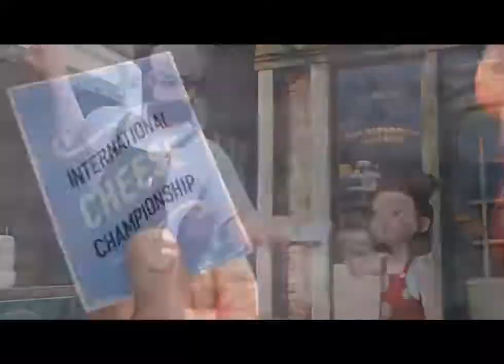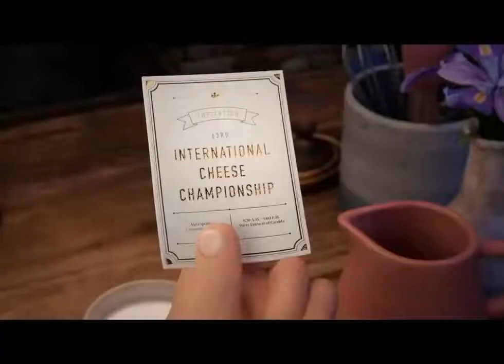Motivation || Never Give Up || Regular Practice || Consistency Result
Motivational video
Motivation
regular practice
consistency result